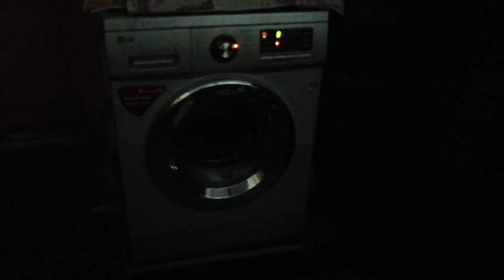Molandihi beautiful (1)